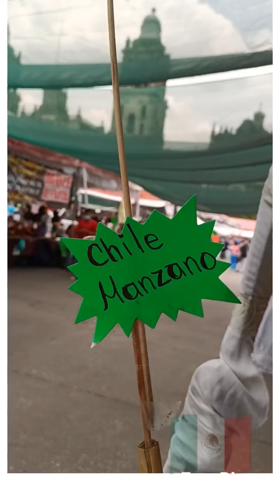Fiesta de las Culturas Indígenas y barrios originarios de la Ciudad de México. (3/3)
Esto es parte de la Fiesta de las Culturas Indígenas y barrios originarios de la Ciudad de México que se llevó a cabo en la plancha del Zócalo capitalino del 5 al 21 de agosto de 2022.

Canciones:
00:001 México en la piel - Luis Miguel.
03: 26 El sinaloense -  Pedro Fernández.
06:10 Mexicanos - Forajidos
06:18 México lindo y querido - Jorge Negrete